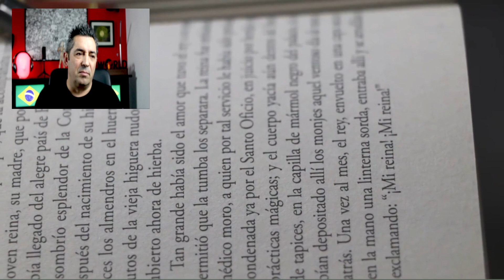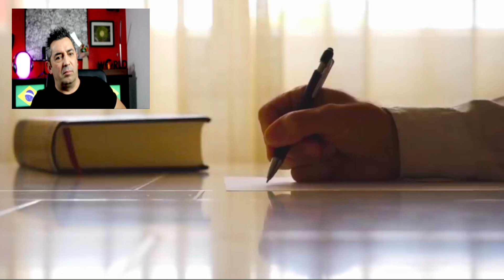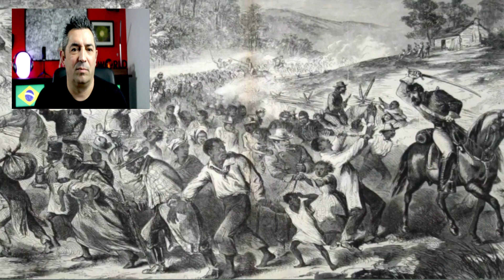Português reage a Quem foi Zumbi dos Palmares? Ele tinha escravos? História do Brasil.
Grande abraço...
Miguel

Muito obrigado